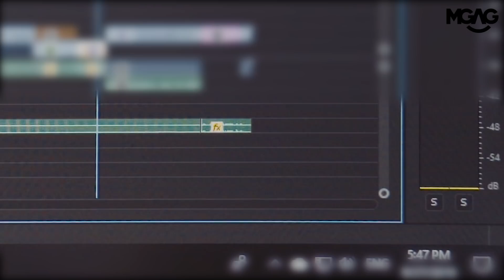ANNOYING OFFICE HABITS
You sure know someone like this😂

We post a lot of videos and we don’t know when one, so you all...

LIKE LA!